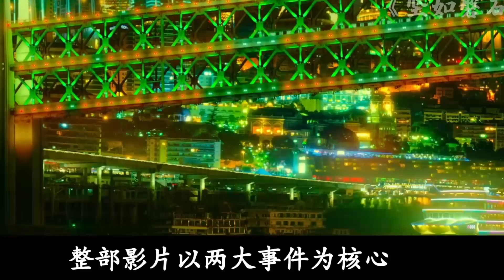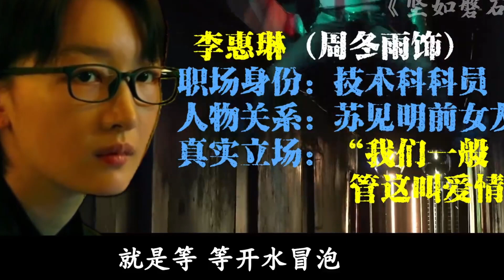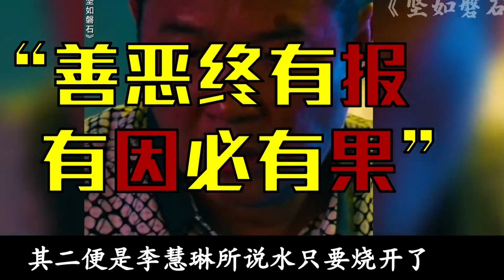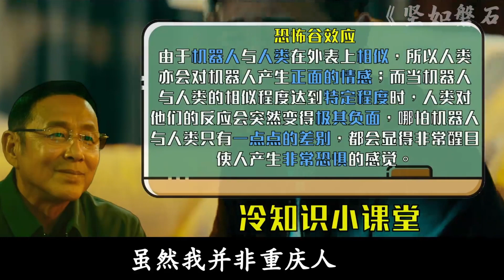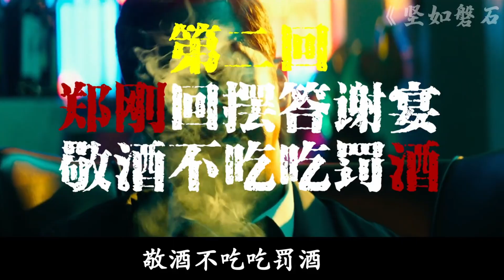萬字折開《堅如磐石》細思極恐，删除的一個半小時到底講了什麼，對照的現實都市和現實事件是什麼？張藝謀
該片圍繞蘇見明（雷佳音飾）與李慧琳（周冬雨飾）聯手調查一起暗流湧動、牽扯巨大利益集團的犯罪案件展開，講述了為調查案情，蘇見明不顧位高權重的父親鄭剛（張國立飾）的勸阻，趕赴富商黎志田（於和偉飾）的“鴻門宴”，開始一趟驚心動魄的偵查之旅的故事。